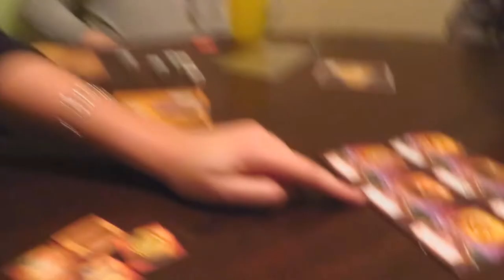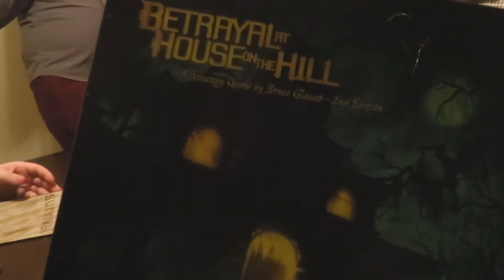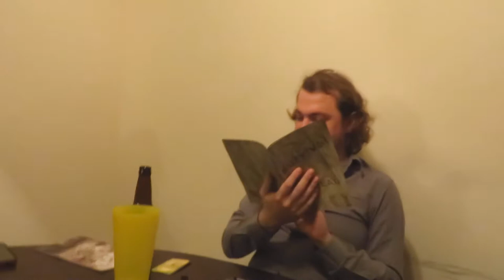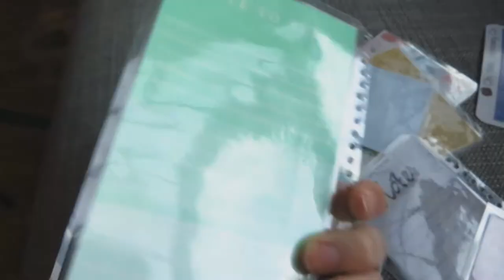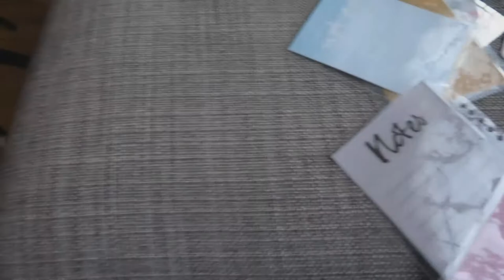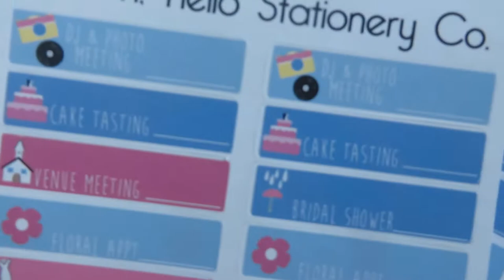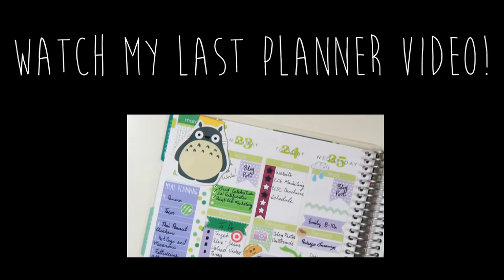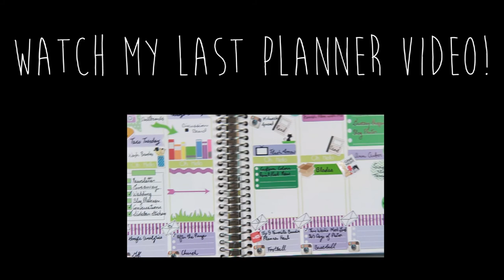MOST ADDICTING GAME! (March 28-29, 2015)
I'm just going to say it now that this vlog is my favorite of all time. The most epic weekend filled with my new favorite board game and a whole lot of fun.